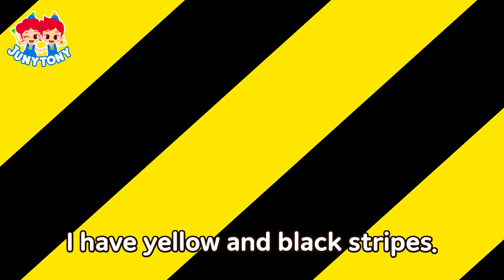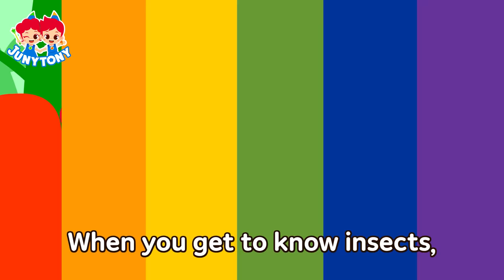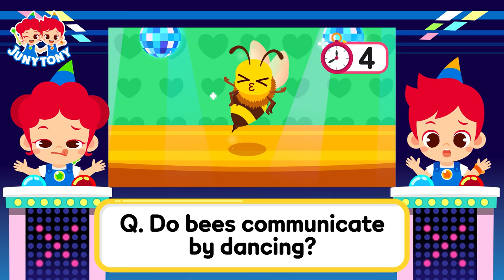Insect Riddle | Guess Who I AM | Bugs Quiz | Cutie-crawlies! | Insect Songs for Kids | JunyTony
Quiz time!
Guess what kind of insect I am!
If you know the special aspects of the insects, you'll think of the answer right away!
JunyTony will let you know in a fun way!

*Lyrics

Juny!
Tony!
Our little friends
Cutie-crawlies!

Choopy-choopy-choopy-choo
Let’s get smaller!
Choopy-choopy-choopy-choo
To the size of a bug!

I chirp and sing
while clinging to a tree.
You’re a male cicada,
singing for his love.
Chirp, chirp, chirp, chirp!
Chirp, chirp! Woah-oh!
Cicadas
Chirp, chirp! Woah-oh!
Cicadas

I have yellow and black stripes.
You’re a honeybee with sting,
dancing and buzzing.
Buzz, buzz, buzz, buzz!
Buzz, buzz! Woah-oh!
Honeybee
Buzz, buzz! Woah-oh!
Honeybee

When you get to know insects,
you will see some lovely aspects.
Forest, field, river, everywhere
is a busy, buzzing world of theirs.

Slender body and clear wings
You are a dragonfly,
flying the fastest.
Zing, zing, zing, zing!
Zing, zing! Woah-oh!
Dragonfly
Zing, zing, zing, zing! Zing, zing! Woah-oh!
Dragonfly

Round and colorful front wings
You’re a ladybug,
flying from the top.
Whiz, whiz, whiz, whiz!
Whiz, whiz! Woah-oh!
Ladybug
Whiz, whiz! Woah-oh!
Ladybug